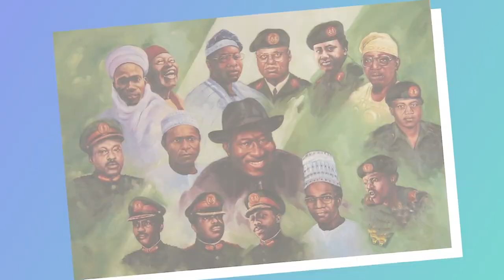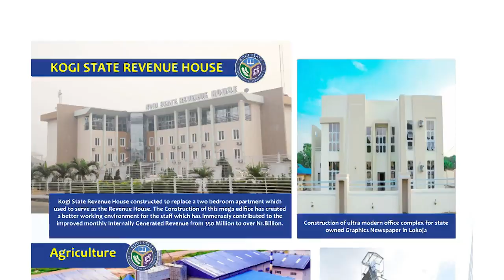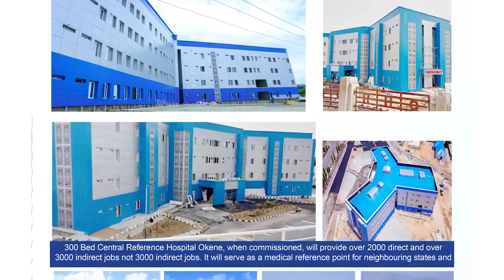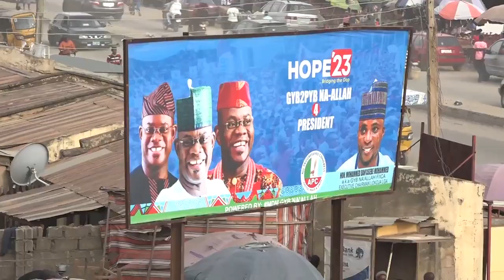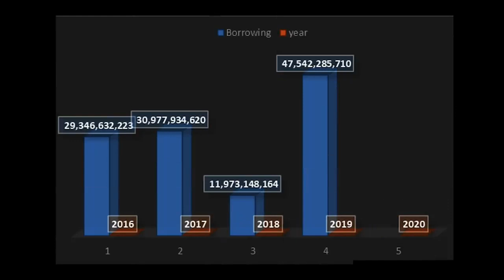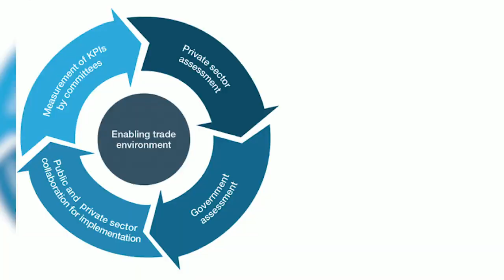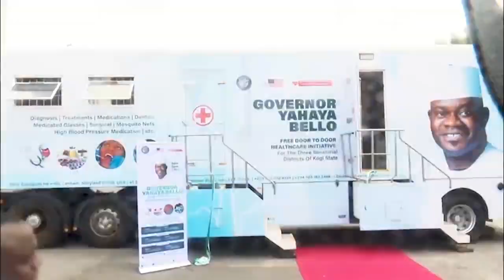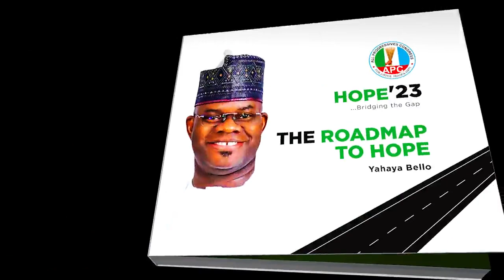The Yahaya Bello Manifesto Documentary: A Masterpiece